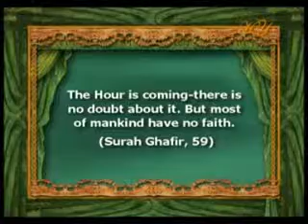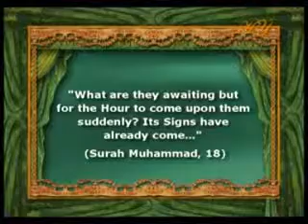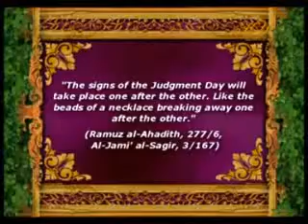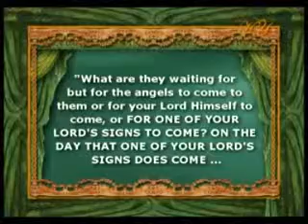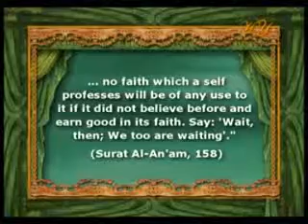Signs of Last Days-Part 9-14- Sun Rises from West 1.mp4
10 Major signs of Last Day series